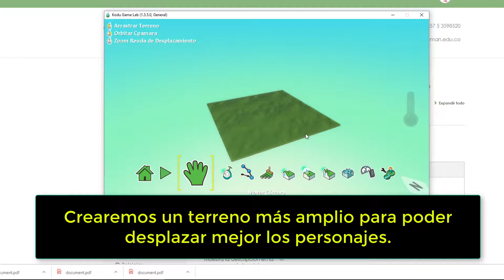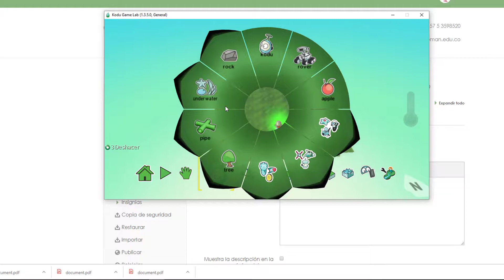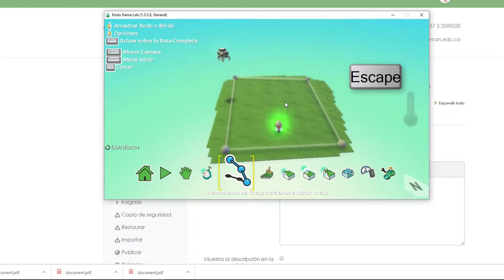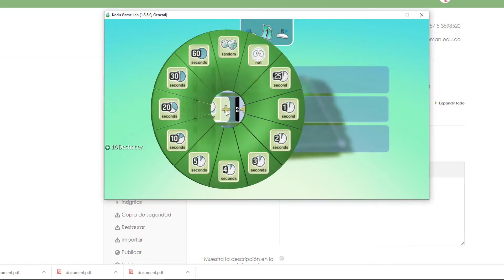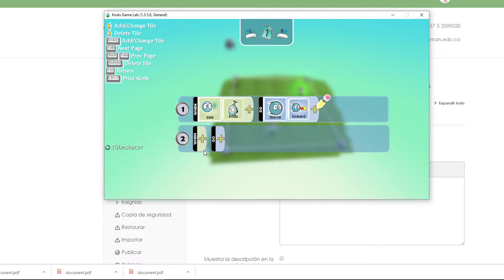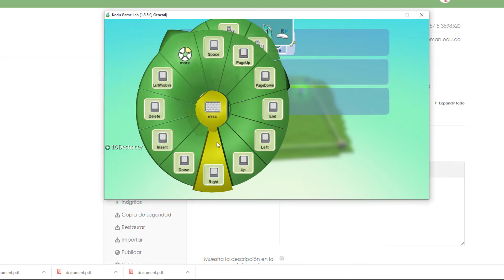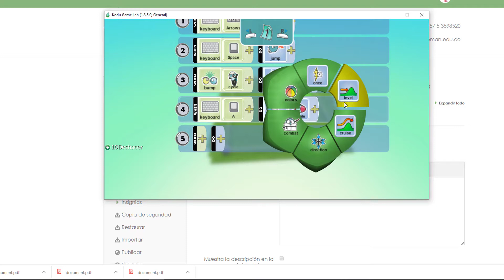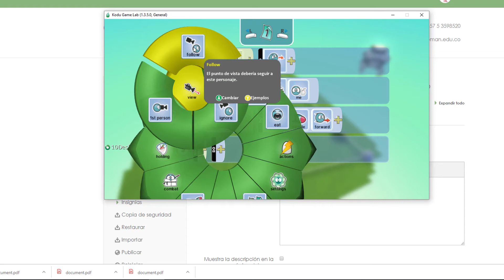Crear juegos en 3D con Kodu parte 3 - Juego Nivel Medio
Tercer video del curso de videojuegos en 3D con Kodu, Alarmas y Objetos creables. Kodu es una aplicación gratuita que nos permite crear nuestro propio videojuego en 3D, además de poder jugar con los que vienen ya instalados. Kodu es una práctica herramienta que permite enseñar a programar lúdicamente y permite aprender sobre creación de con una metodología muy divertida. Para ello no es necesario conocer ni aprender lenguajes de programación.